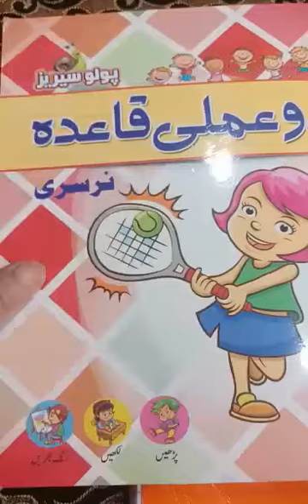Play group August work(2)